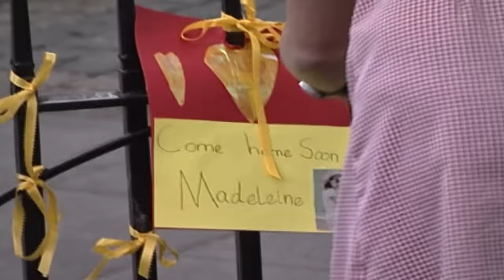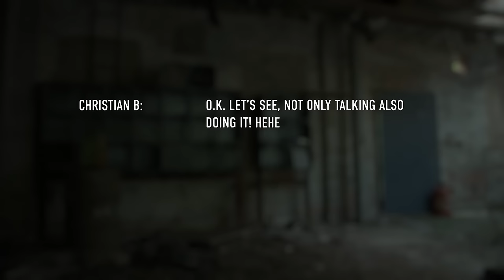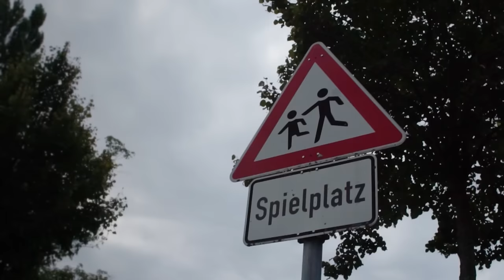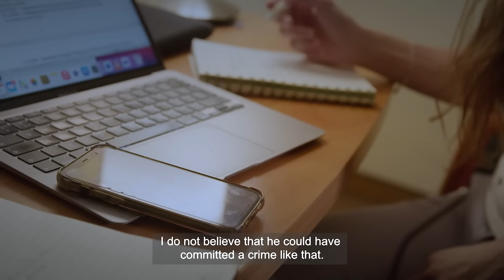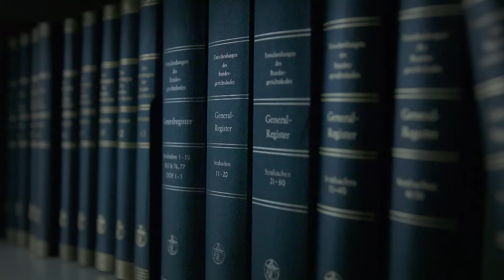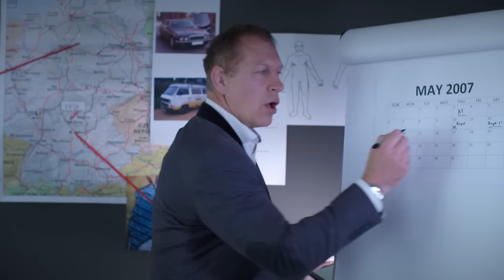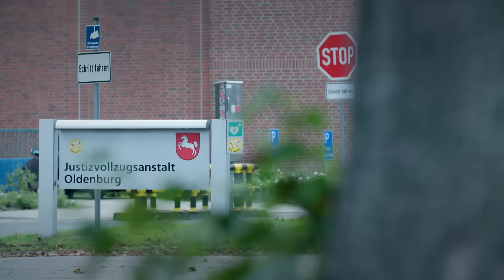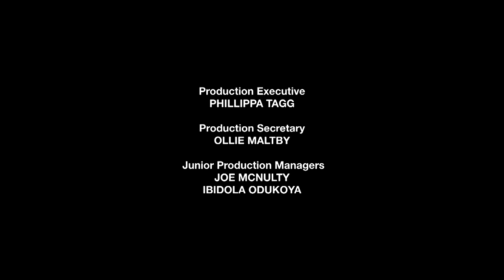Detective Doubts Whether Prime Suspect Really Abducted Madeleine McCann | Absolute Crime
British detective Mark Williams-Thomas sets out to uncover the truth behind Madeleine McCann Prime Suspect Christian Brueckner. He tracks down Christian B's alibi and puts it to the test, culminating in a 4-page letter sent to Mark by Christian B himself.